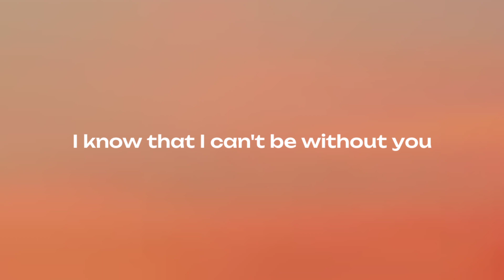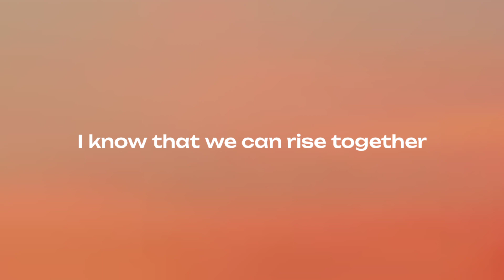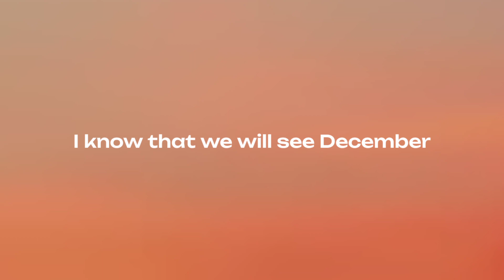Summer Was Fun - Prism Feat. Laura Brehm ( Lyrics )